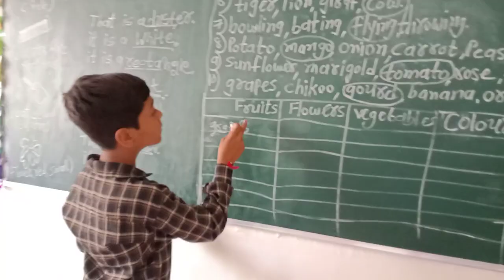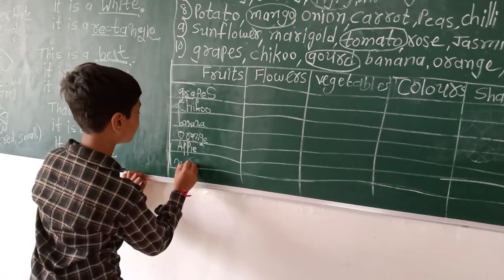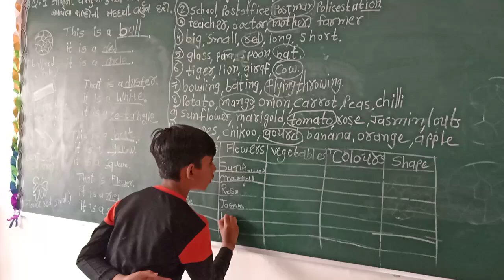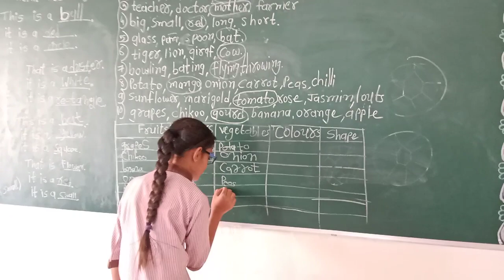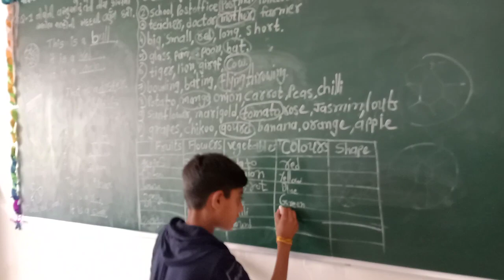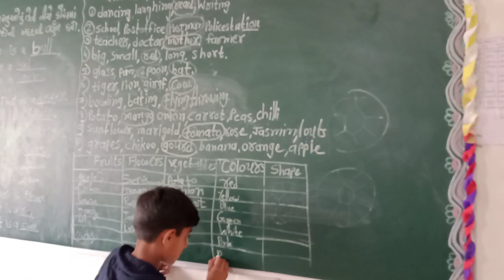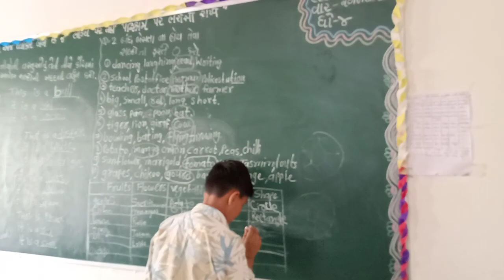I can.. you can...we can 👍🏻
Shree Umrali primary school
ta, dis-Rajkot
std - 5
sub -English